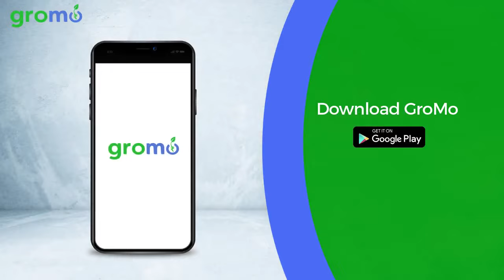GRO MO ADS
Install GroMo app and earn over ₹50,000 every month by selling many financial products like Saving Account, Demat Accounts, Loans and more. 1,00,000+ people are already using it.